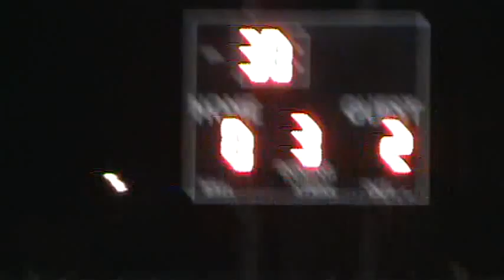Rico's Burritos - Friday Mens Playoffs, Santee, (9/10/2010) 2050.MPG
01:24 Hill says Gotta be, 1st Base coach says "thanks for letting us know" and Rico says "No problem"
06:45 Awesome outfield catch by Carlos